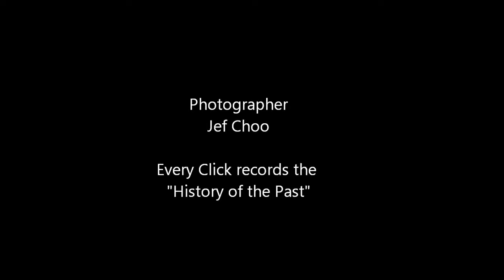Jeffini photography - 2014 Korea Gymnastics International Senior Jeong Hee Jin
2014 Korea International Senior Jeong Hee Jin was participating in Singapore at 11th Singapore Rhythmic Gymnastics open 2014 at Bishan Sport Hall on 05~06 Jul 2014.

Photos and Videos by Jef choo